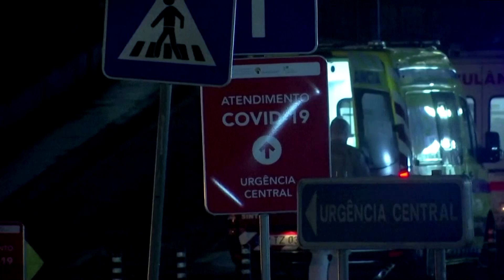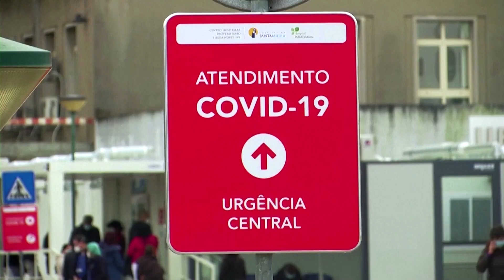Portugal urged to seek help abroad amid COVID-19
Portugal's government was urged to seek international help and transfer COVID-19 patients abroad as deaths hit a record high and the oxygen supply system of a large hospital near Lisbon partly failed from overuse.